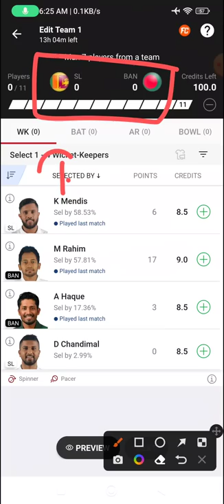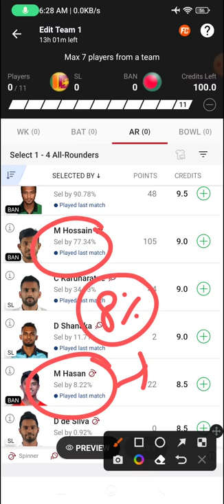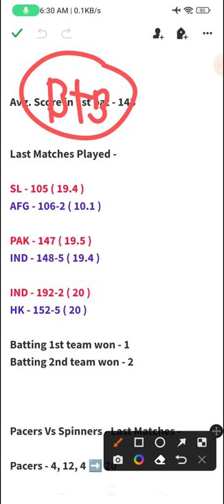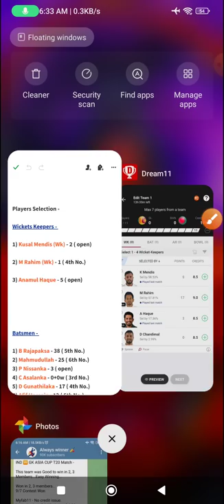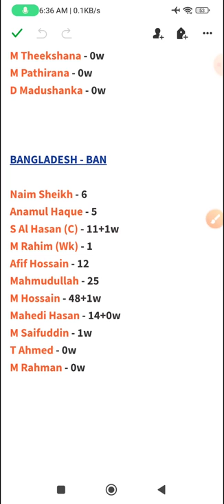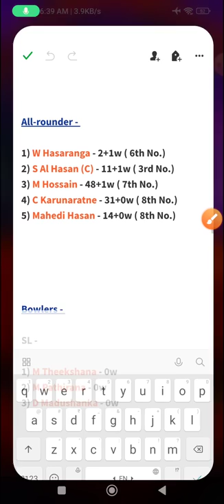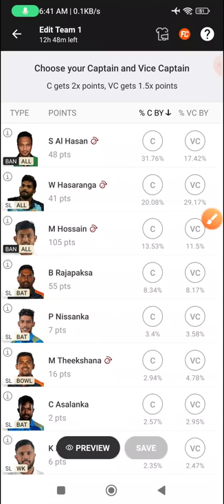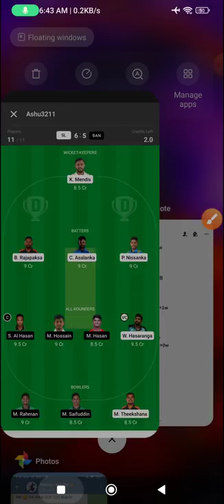SL VS BAN Dream11 Team | SL VS BAN Dream11 Prediction | Dream11 Today Match Prediction